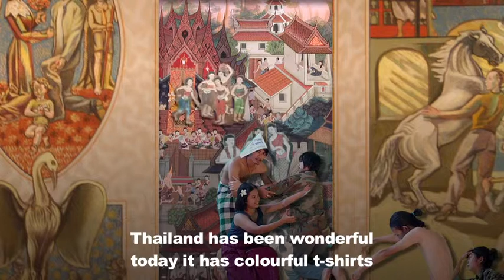Soldiers are no Angels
H-O-P-E - Talks and video improvisations for an interactive installation in preparation for the exhibition UNITED NATIONS REVISITED in 2012 in Berlin. The project is inspired by a wall painting from 1950 by the norwegian artist Per Krogh inside the UN Security Council in NYC.